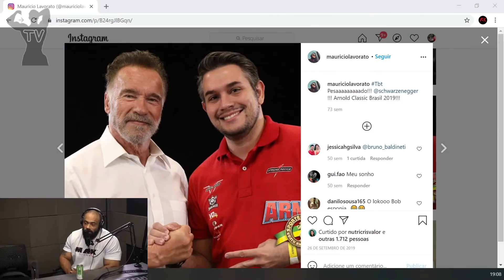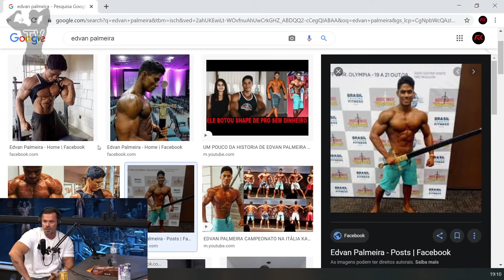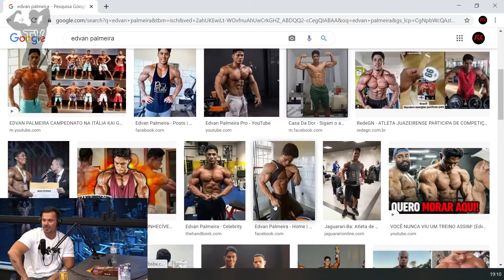DESCUBRA SE VOCÊ TEM UMA BOA GENÉTICA - Paulo Muzy, Renato Cariani Ironberg Podcast Cortes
Corte do IronBerg PodCast.